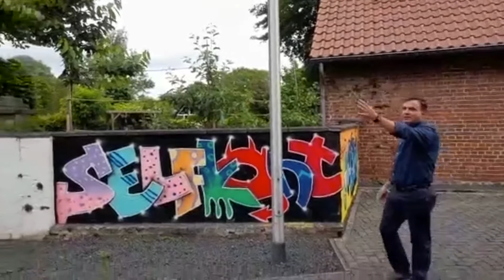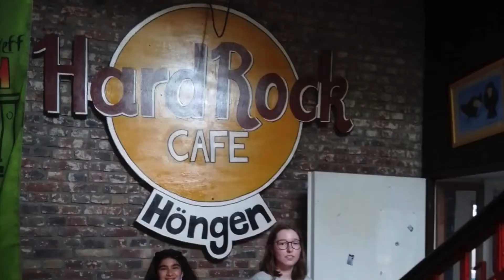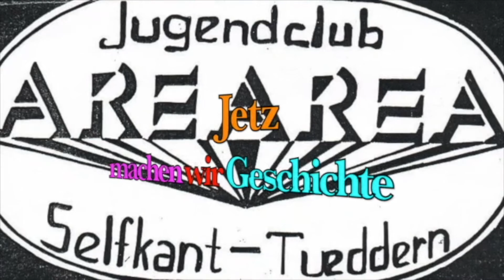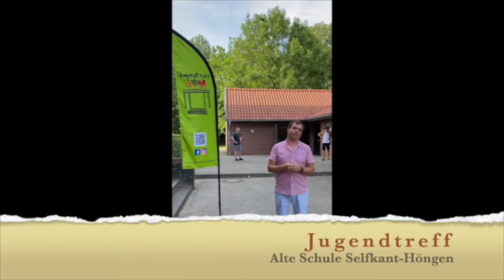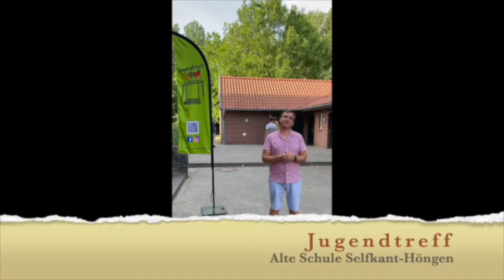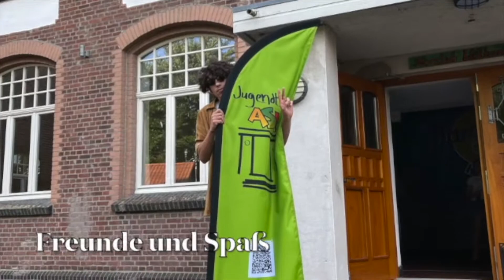Kirche Selfkant Youth Channel - Alte Schule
Alles rund um unseren Jugendtreff Alte Schule Höngen

Interviews mit:

- Eusebiu Tampu
- Franz-Josef Stoffels
- Gottfried Engendahl